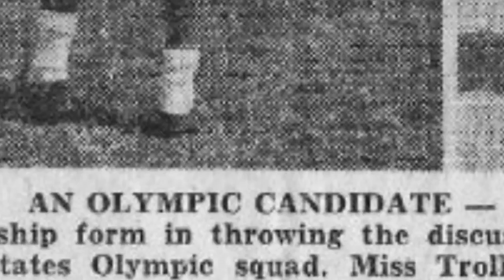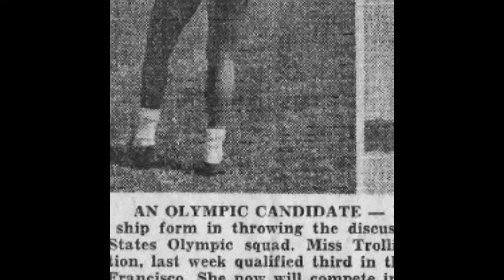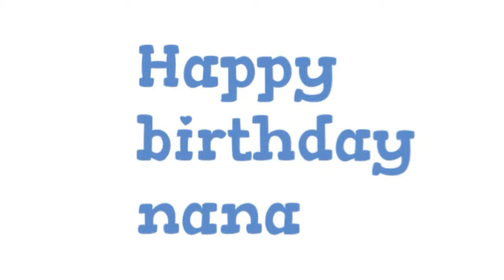Nana Bday 2014